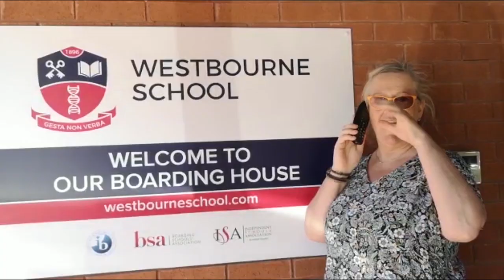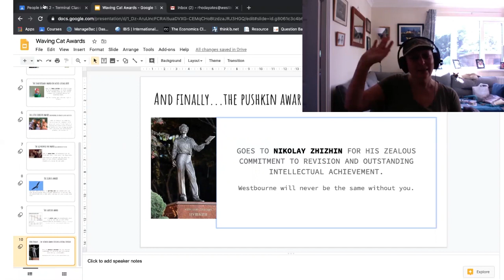Au Revoir, Class of 2020!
Many congratulations to our Class of 2020. We will miss you, IB2!